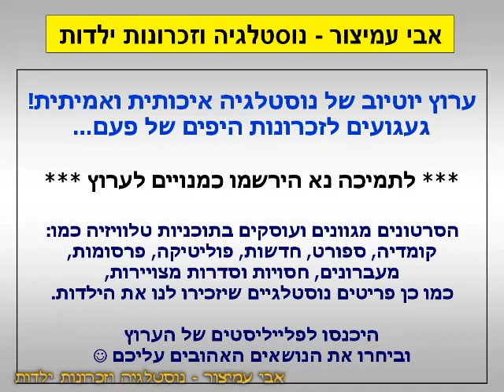הפסקת פרסומות - מעדן דנט של שטראוס עם אייל ברקוביץ - ערוץ 2 - שידורי קשת - אוקטובר 1999 - סרטון #833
בסדרה דארמה וגרג - ערוץ 2 - שידורי קשת - אוקטובר 1999 - Israel TV Commercials
דנט - של שטראוס - בא לי משהו מתוק - שוקולד עם הרבה חלב - כשבא לי משהו מתוק - עם אייל ברקוביץ'

בברכה,
אבי עמיצור.